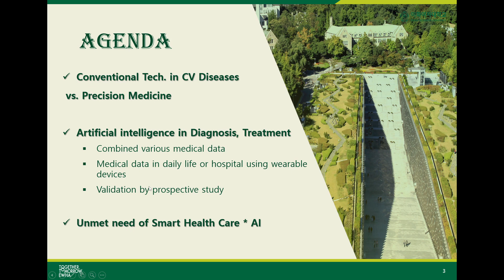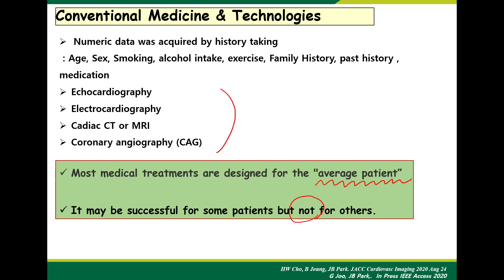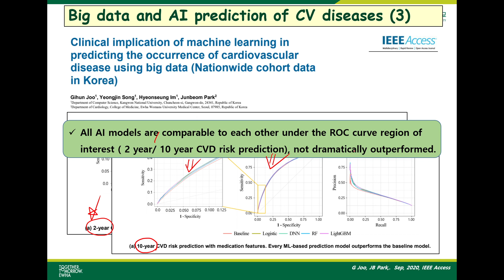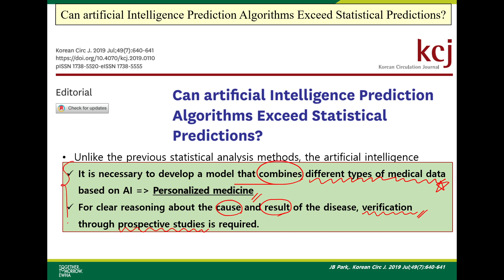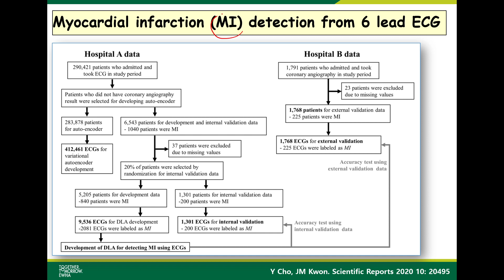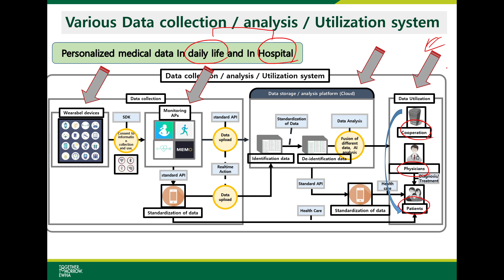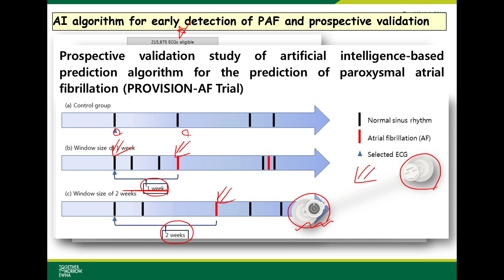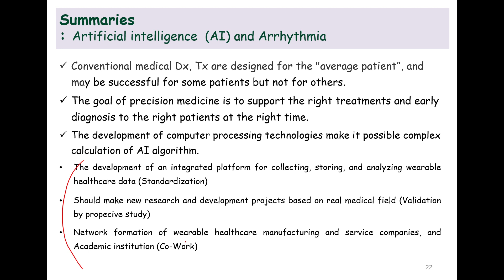인공지능을 통한 심혈관 질환의 예측 (대한심장학회강의)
[ 대한심장학회 춘계학회 강의 영상입니다. 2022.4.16]
** Artificial intelligence  (AI) and Arrhythmia

1 . Conventional medical Dx, Tx are designed for the "average patient”, and may be successful for some patients but not for others.
2 . The goal of precision medicine is to support the right treatments and early diagnosis to the right patients at the right time.
3 . The development of computer processing technologies make it possible complex calculation of AI algorithm.
- The development of an integrated platform for collecting, storing, and analyzing wearable healthcare data (Standardization)
- Should make new research and development projects based on real medical field (Validation by propecive study)
- Network formation of wearable healthcare manufacturing and service companies, and Academic institution (Co-Work)